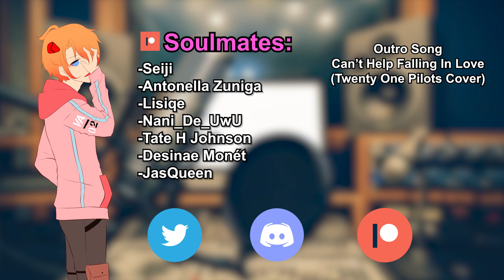Yandere Takes You & Keeps You for Himself 「ASMR Boyfriend Roleplay/Male Audio」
I'm not crazy, silly 🥰